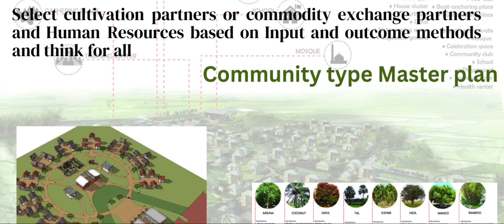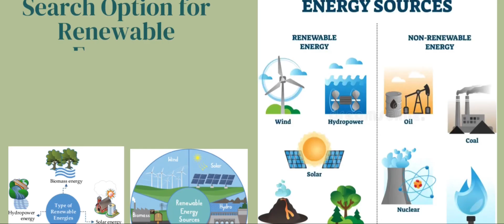Sustainable development ideas